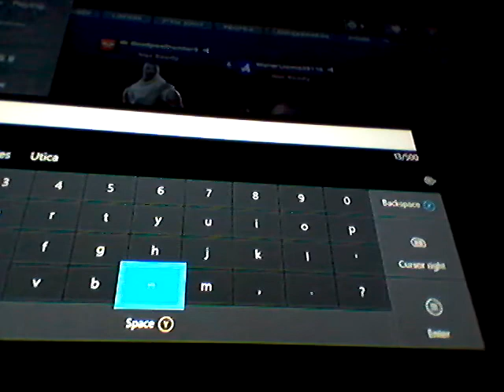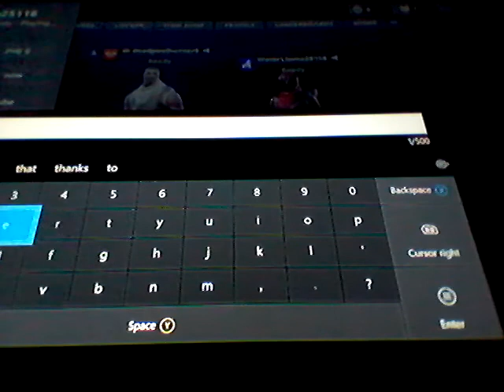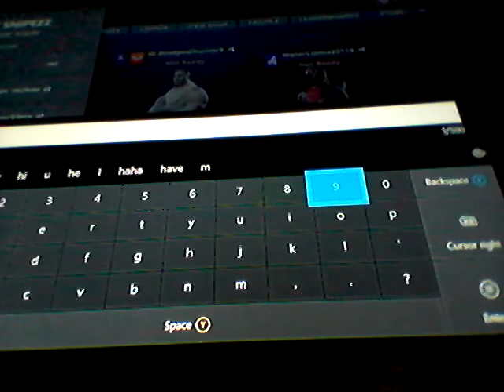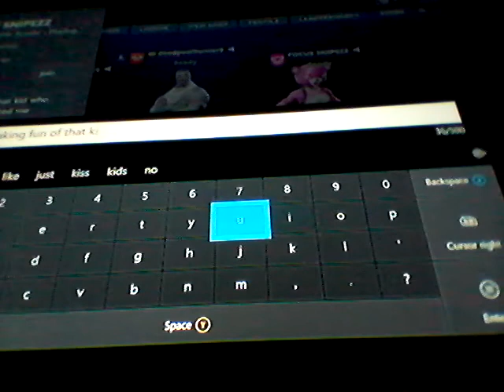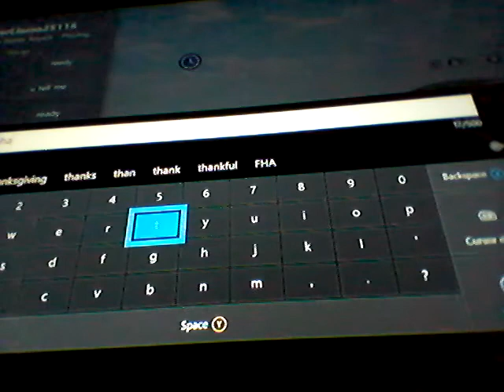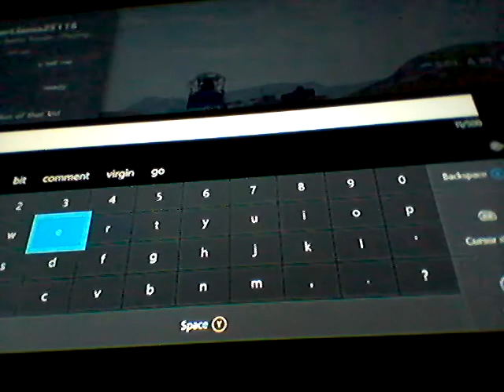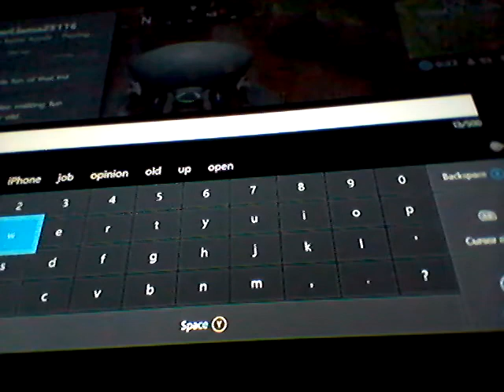Fortnite ep 2